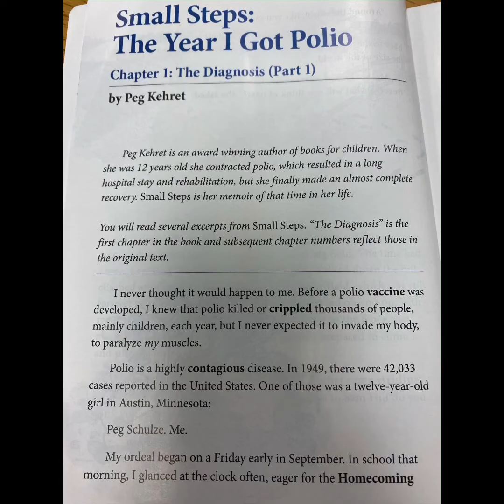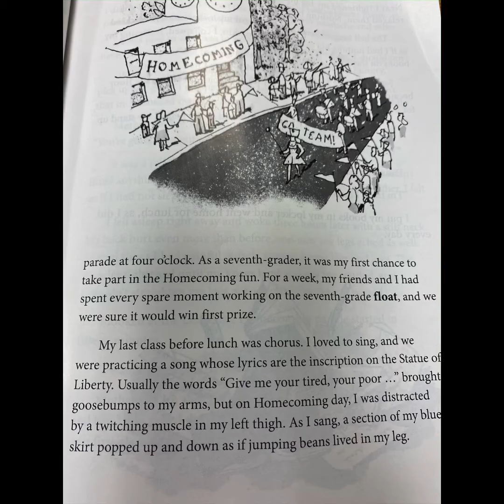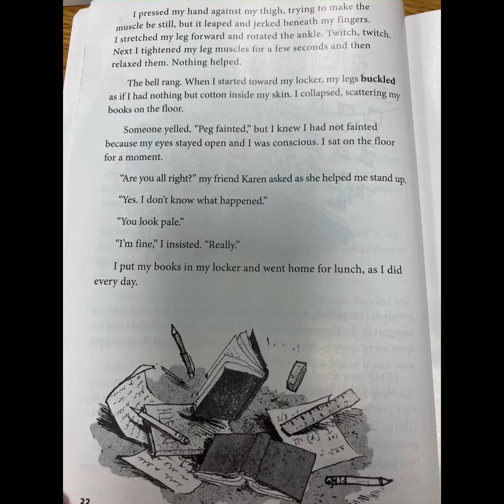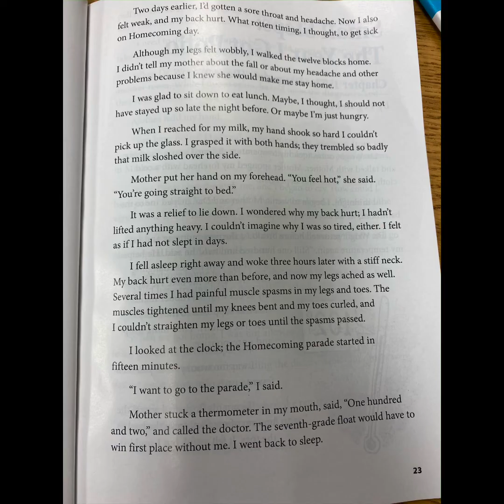Small Steps: The Year I Got Polio Chapter 1: The Diagnosis (Part 1)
From CKLA Grade 4 Knowledge 1: Personal Narratives